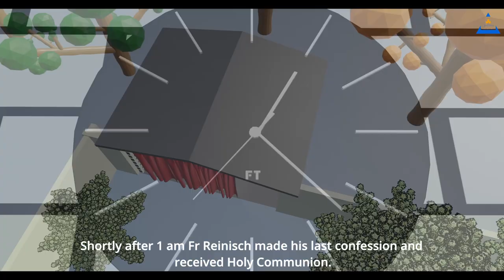Fr. Franz Reinisch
Death Hour of Fr. Franz Reinisch.
Animation by: Bro. Jiswin Vazhappilly ISch.
Thanks to: Bro. Roy ISch (Content Idea Generator), Bro.Praphin ISch (Subtitles), Bro.Nelson ISch (BGM), Danika Mariyana (Voice over).           Special Thanks to:  Fr. George ISch, Schoenstatt Fathers, Passionate Covenant Shrines, Family & Friends.